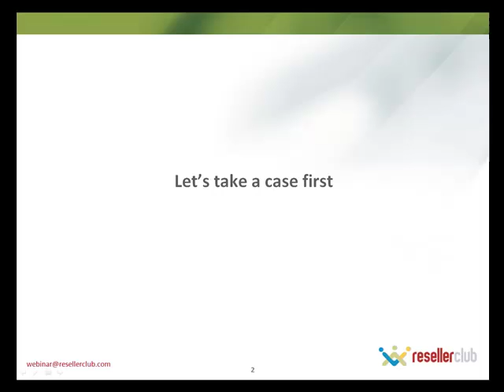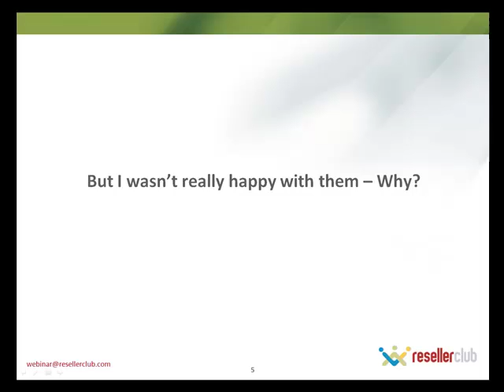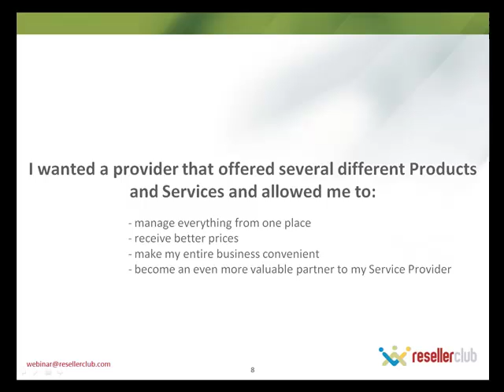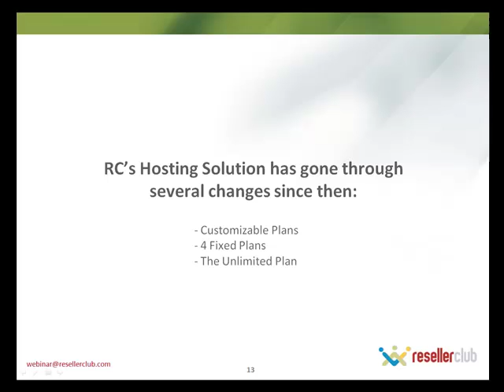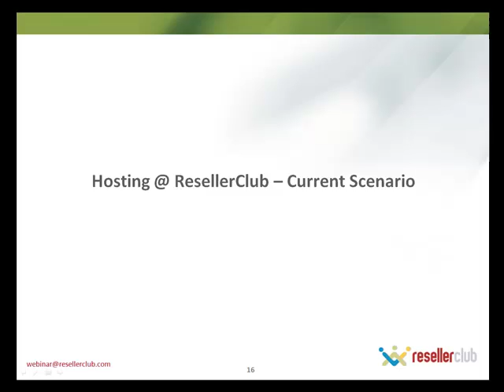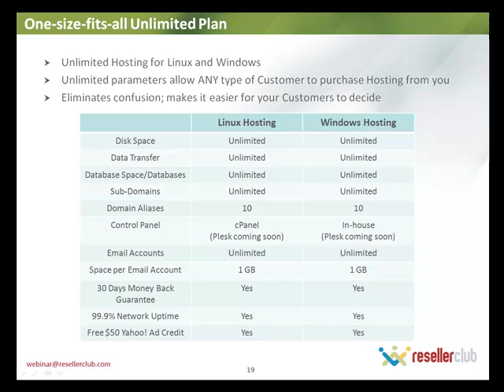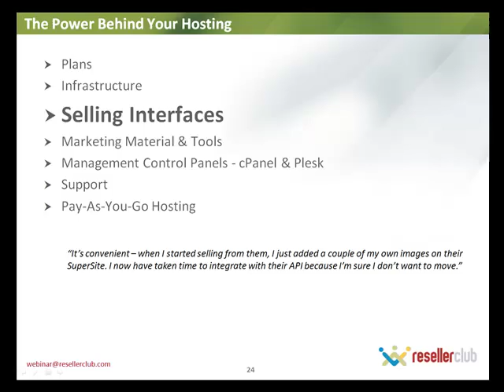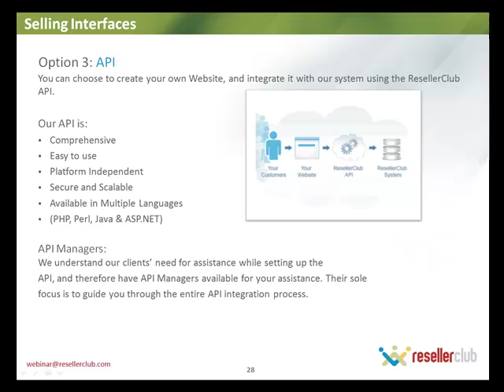Webinar: cPanel Launch - Just the Beginning! - Part 1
This webinar delves into the details of the newly launched Unlimited cPanel Hosting Product and the future releases at ResellerClub